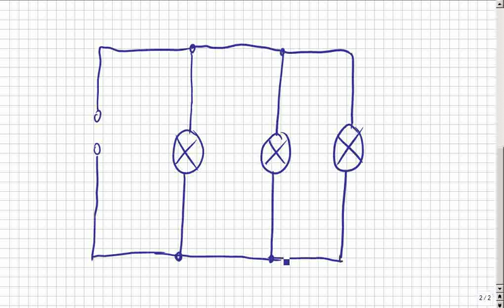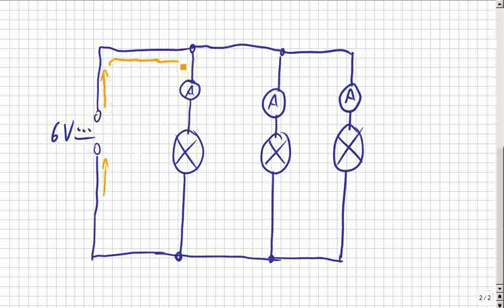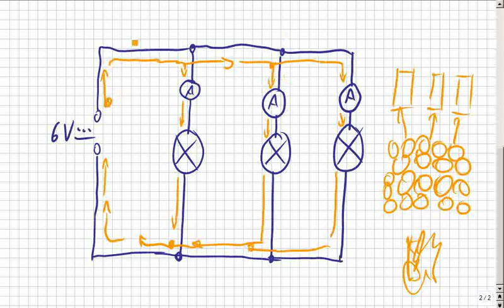Gesetze im Stromkreis, Teil 1a, Parallelschaltung, ZUERST das WIE und WARUM.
Bitte, helfen Sie uns Endlich wieder (Sapere aude!) Zuerst, WIE sich Strom aufteilt, an einem Modell erklärt: Viele Menschen (Elektronen) vor mehreren Türen (Verzweigungen in der Schaltung). Das sollte man ZUERST verstehen und danach berechnen (siehe hier am Schluss den Link dazu).

Ja, ja, die Brüche ... Kein Problem, wenn man die Info-Karten beachtet und am Schluss die Links.
Luxus: Die richtige Maßeinheit wird automatisch geliefert, wenn man nur sauber (hin-)schreibt.

08 2014_01_16 :zzzzz_intern Aufgaben